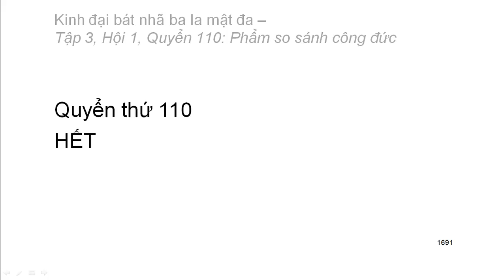600 quyển Kinh Đại Bát Nhã Ba La Mật Đa: Quyển .../600 (tiếp) (đọc lần 2)